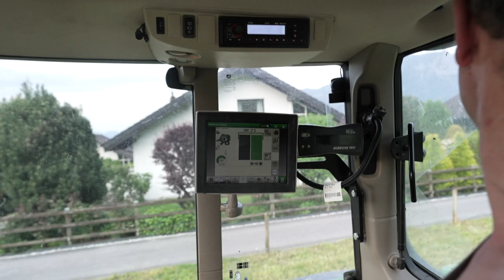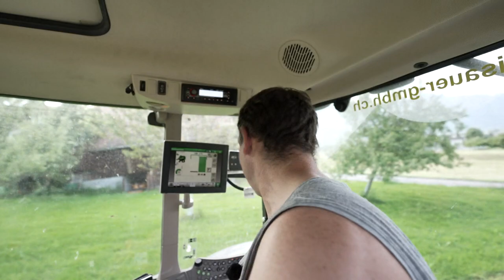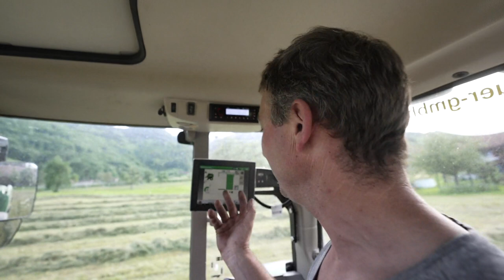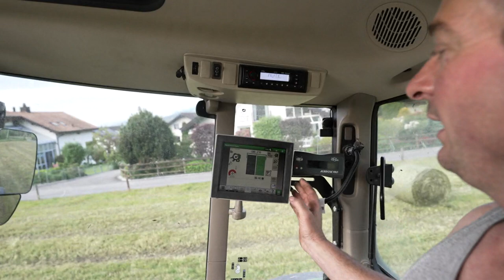Vetsch gibt Vollgas